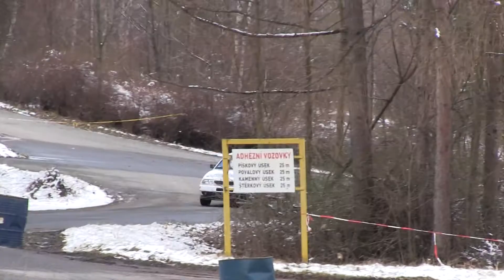Traiva Rally Cup Test III. 2021 | 33 | Mateusz Feruga